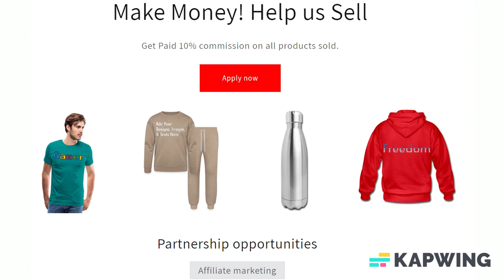Crapcom funny parody Videogame Gift for Gamers & PC players Men's Premium T-Shirt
Only 4 Days Left: Free Standard Shipping For 2+ Items!

You or someone fan of Video games, PC games? Good Present for Gamers, Streamers, computer players. For those who grew up playing video games, like to game on consoles and PC.

*100% cotton (heather gray and heather ice blue are 95% cotton /5% viscose. Heather blue & charcoal gray are 80% cotton/20% polyester. Heather burgundy is 60% cotton/40% polyester. Heather oatmeal is 99% cotton/1% viscose) | Fabric Weight: 4.42 oz (lightweight)

About us